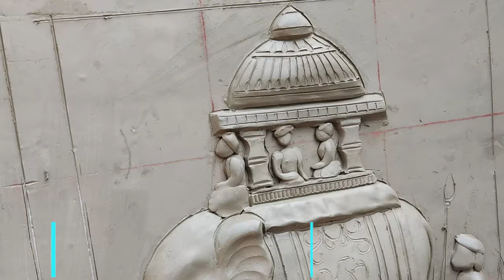Clay mural art for beginners | Clay art for wall | elephant mural painting | Art Tech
Clay mural art for beginners | Clay art for wall | elephant mural painting
Hi Friends,
I am Sagar.
Wellcome to my Channel Art Tech